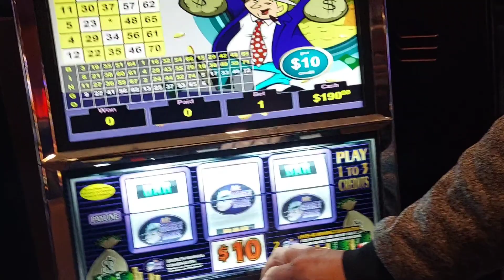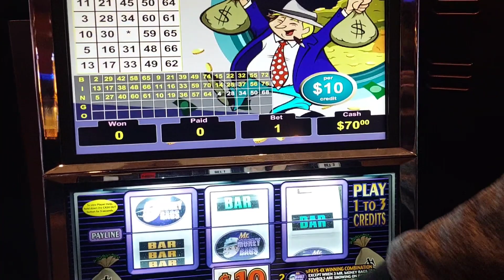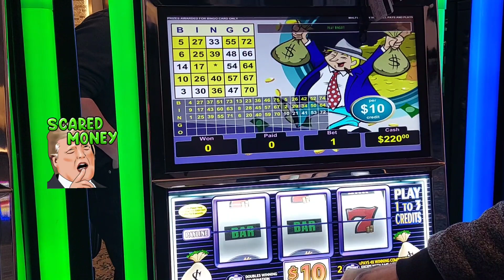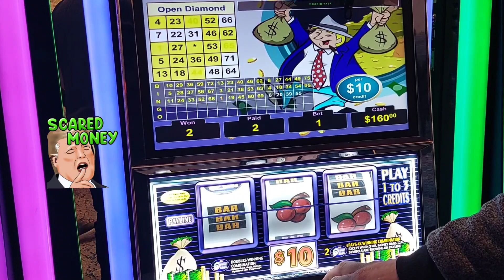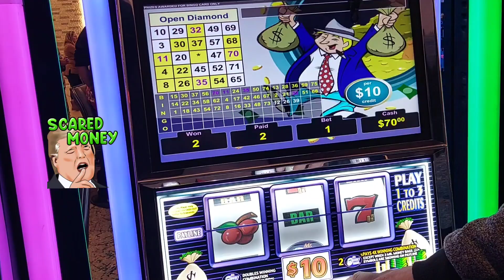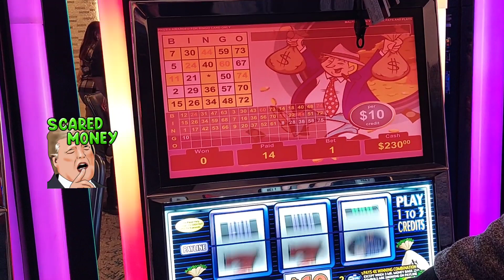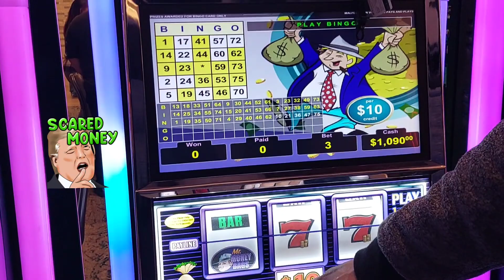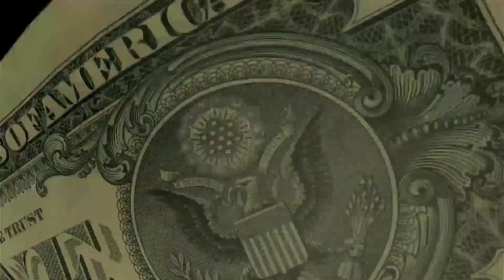'mon Donald Trump 🙄 $10 Mr. Money Bags " Sky Tower High Limit Room "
Dang, how many times are you going to say Donald Trump? Until he gave me something 🤣

Hello, Money Team. I hope everyone has been doing well and staying safe.

A quick trip to Choctaw Casino

Hell, we've been testing our luck, but both Winstar and Choctaw have been brutal for us.

We hope to do a live soon, so check out for that. In the meantime, make that money 💰